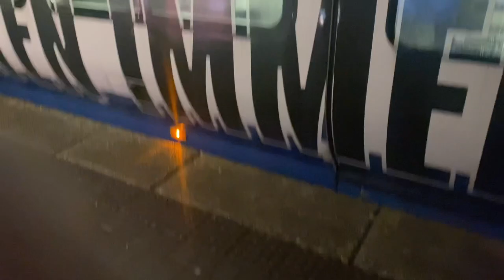Stadtbahn Bielefeld 2023: Landgericht